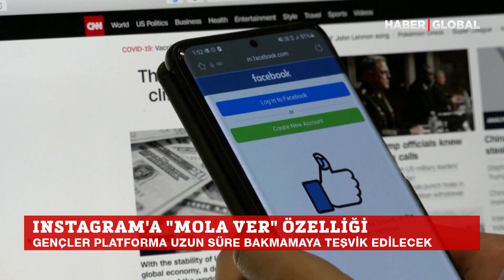Facebook'tan İlginç Hamle! İşte Yeni Düzenleme Planı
Son zamanlarda yoğun eleştiri alan Facebook, yeni düzenleme planını açıkladı.